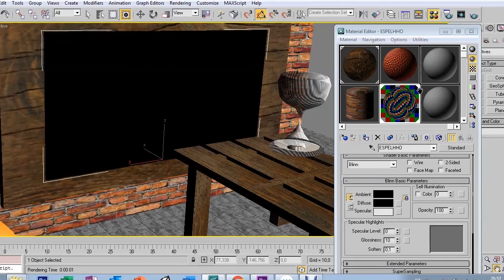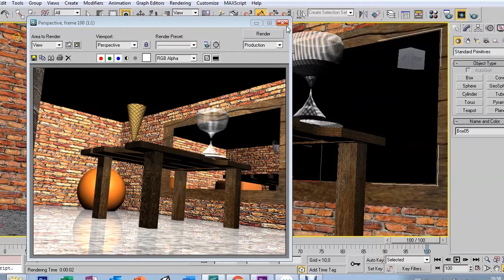AULA 42 - RAYTRACE - 3DS MAX 9